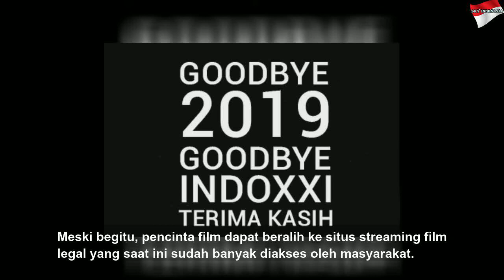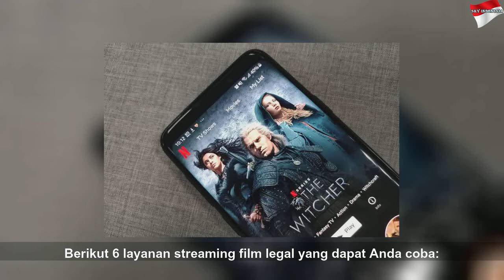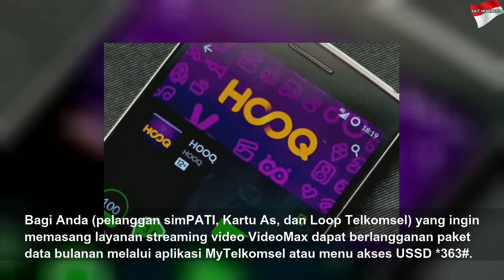IndoXXI Resmi Tutup, Ini 6 Layanan Streaming Film Legal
IndoXXI Resmi Tutup, Ini 6 Layanan Streaming Film Legal | Black Life
IndoXXI resmi ditutup pada 1 Januari 2020. Berikut daftar layanan streaming film legal yang ada di Indonesia.